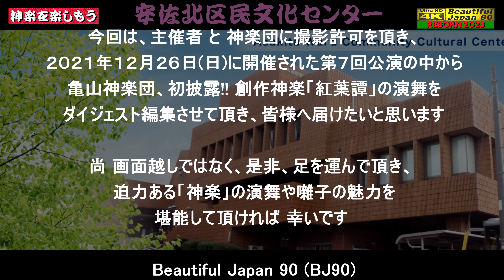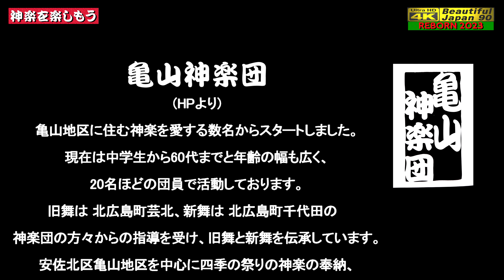🌀GW特別企画👹創作神楽REBORNシリーズ🎉さらに再編集アップ版📸３台撮影編集👹創作神楽「紅葉譚」亀山神楽団𓆉主催者＆団許可済・20分版🎥2021年12月26日👹あさきた公演に行くと､もっと凄いぞ❗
★★今回の情報★★𓆉
■★創作神楽「紅葉譚」亀山神楽団𓆉
　 ★主催者＆神楽団許可済にて、約20分ダイジェスト版
　※亀山神楽団 専属記録係として特別に撮影
　※パノラマ音響
　※神楽団監修の神楽歌入り
　※安佐北区民文化センターで見ると､もっと凄いぞ❗　(広島市安佐北区)
　※私は　新体制を応援していきます　(^_-)-☆

◼️亀山神楽団　(かめやまかぐらだん)
亀山地区に住む神楽を愛する数名からスタートしました。現在は中学生から60代までと年齢の幅も広く、20名ほどの団員で活動しております。旧舞は、芸北町(現在の北広島町)、新舞は千代田町(現北広島町)の神楽団の方々からの指導を受け、旧舞と新舞を伝承しています。
安佐北区亀山地区を中心に四季の祭りの神楽の奉納、各種イベントへの出演、福祉施設の慰問等が主な活動です。数年前より亀山子供神楽の指導も行っており地域に密着した神楽団を目指しております。

代表者名(役職)  /  坂本玲凰
神楽団の創設時期  /  昭和47年
団員数  /  20名

保持演目  /  神降し、恵比寿、神武、塵倫、弓八幡、悪狐伝、子持山姥、戻り橋、羅生門、葛城山、滝夜叉姫、紅葉狩、安珍清姫、八岐大蛇、茨木、頼政鵺退治、赤蔵ヶ池
※今回新しく書き下ろした・鍾馗・紅葉譚　加わる

地元神社  /  両延神社
地元神社での上演時期  / 10月第4土曜日

■演目　創作神楽「紅葉譚」
この神楽は、神楽演目「紅葉狩」をベースに　戸隠山に住まいする鬼女「紅葉姫」の視点から、創作した新たな神楽演目です。

(会場パンフレットより)
　時は平安、季節は秋。
　信州は戸隠の奥山にて、過去に都を追われた息子と共に勢力を拡大し、都に反旗を翻そうとする者達がいました。
　この者達を討伐せよとの帝の勅命を受けた中納言・平維茂は、戸隠山を登る道中、女人の宴に出くわします。
　妖しき者と疑いをかけますが、女人の巧みな言葉に惑わされ、宴に参加してしまいます。
　宴もたけなわ、正体を現した鬼女達に襲われた維茂は、一命危うい所を八幡大菩薩のご降臨にて、民を守れと神剣と幣を授かります。
　これを承けた維茂は、鬼女達のもとへ乗り込み、激しい戦いの末、戸隠山の悪鬼を討伐するという物語です。

■写真やタイムラプス動画の購入サイト紹介